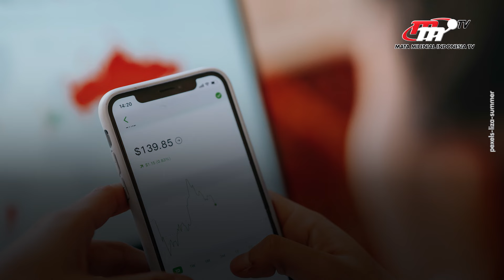Harga dan Ketersediaan Minyak Goreng di Yogya Kembali Stabil | Flash News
Harga minyak goreng di Kota Yogya sudah menurun secara signifikan. Ketersediaan minyak goreng baik kemasan maupun curah tercukupi, bahkan saat ini tetap stabil.

Penulis Naskah:
Giftson Ramos Daniel
Popi Rahmaruyesa
Irbanisa Putri Ramdasari
Anisa Purwanti
Annisa Ayu

Grafis:
Nurul Khotimah